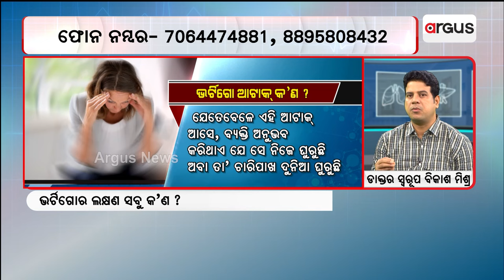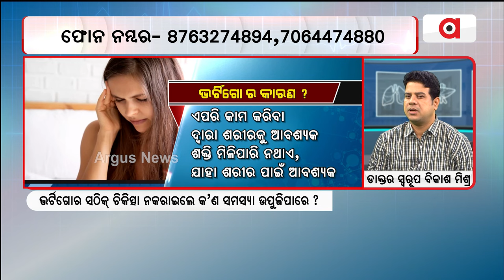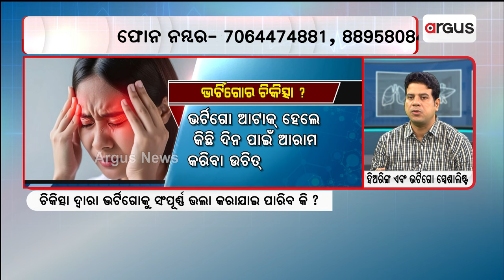Prescription || ଭର୍ଟିଗୋର ଲକ୍ଷଣ କ'ଣ?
ଭର୍ଟିଗୋର ଲକ୍ଷଣ କ'ଣ ଓ ଏହାର ଉପଯୁକ୍ତ ଚିକିତ୍ସା କେମିତି କରିବେ ?